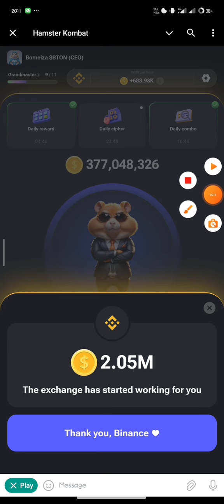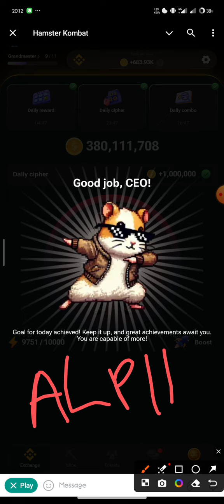18 July Hamster Kombat Daily Cipher Codes | Daily Cipher Hamster Kombat Today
18 July Hamster Kombat Daily Cipher Codes | Daily Cipher Hamster Kombat Today